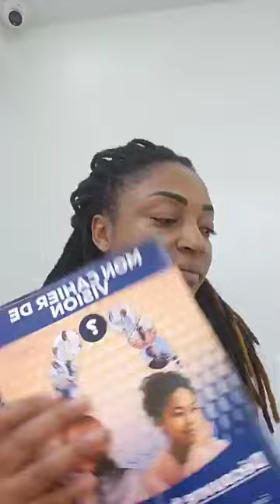On connaît tout de toi